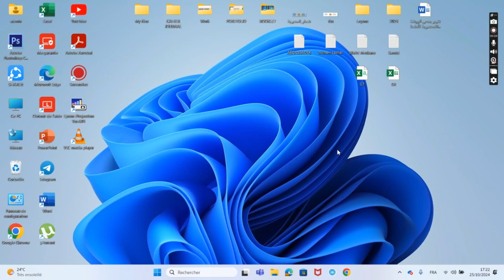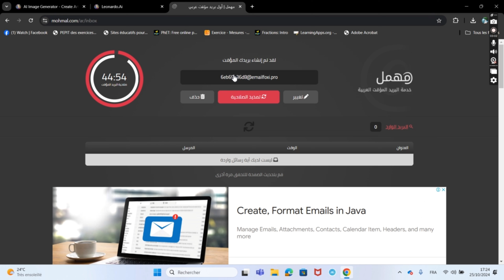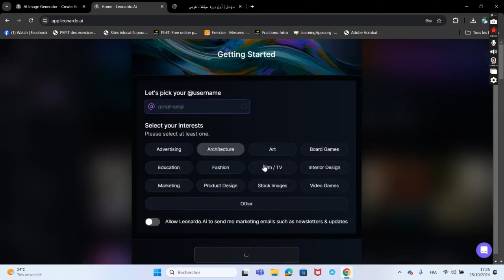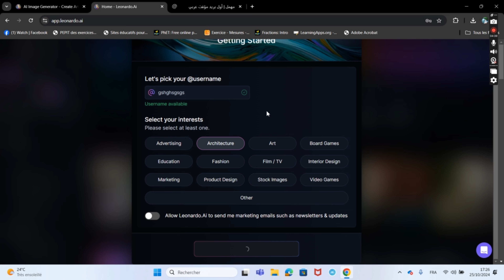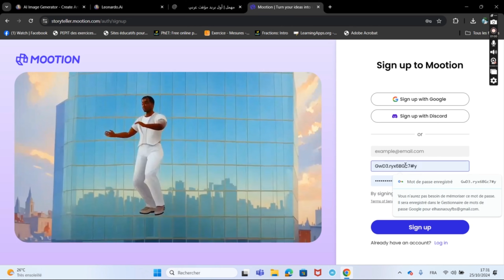استخدم مواقع الذكاء الاصطناعي مجانا !!